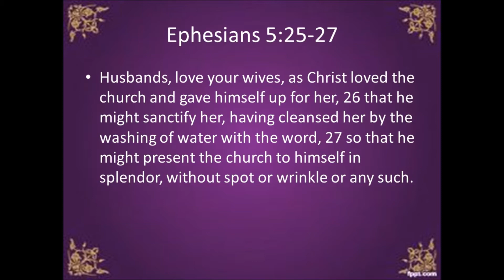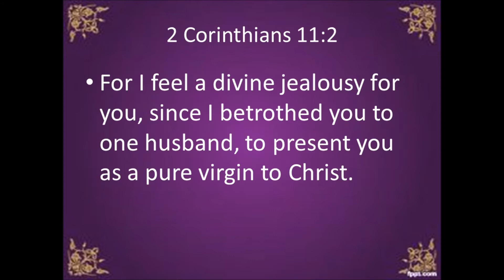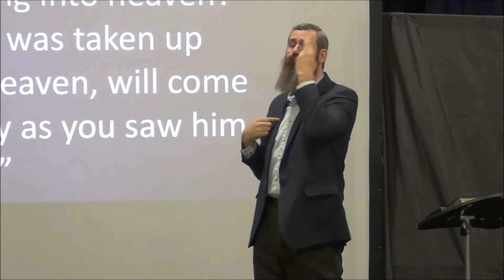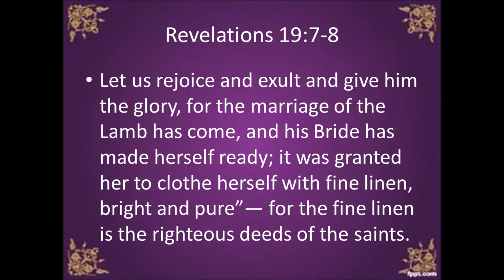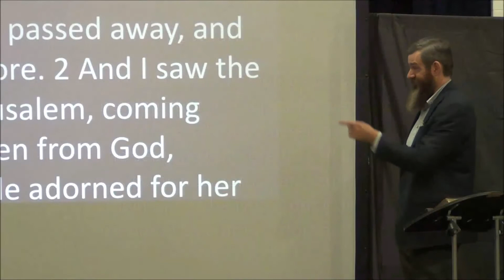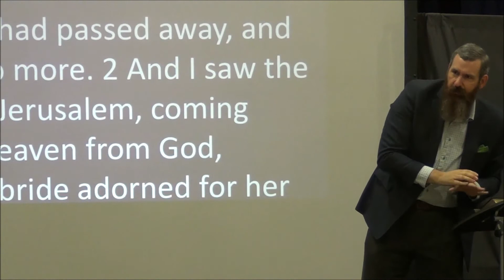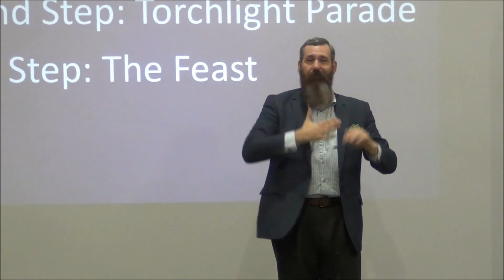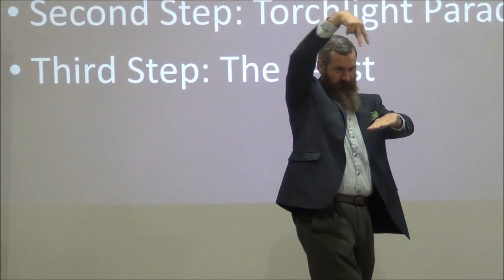Christ's Church of the Deaf - 06/05/16